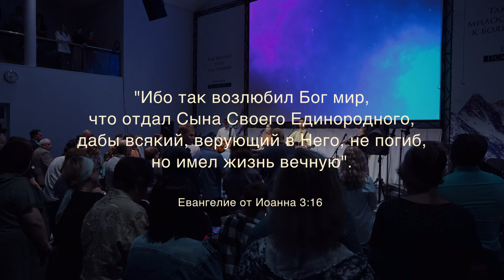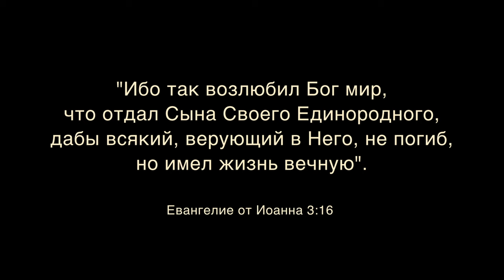Господь Иисус, я вверяюсь Тебе – Лансерé – трое юношей откликаются на призыв - Кропоткин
Этот псалом звучит как молитва, посвящение человека Господу Иисусу Христу. Повторяя эти простые слова искренно и осознанно, каждый может пережить Божью силу преображения в своей жизни. На видео видно, как один за другим мальчики подростки выходят вперед,, принимая Господа как своего Спасителя, в дружеские объятия своего пастора.

Псалом исполнен на вечернем служении 30 мая 2023 года в "Церкви Кропоткина".

Господь Иисус, я вверяюсь Тебе!
Ты вместо меня умирал на кресте,
Прости меня, Боже! Очисти меня.
И в сердце моё пусть войдёт жизнь Твоя!

Хочу я идти за Тобою повсюду,
Любить Тебя, верить и слушаться буду!

Прошу, от болезней меня исцели,
Исправь мою жизнь, всё внутри измени.
Господь Иисус, будь все время со мной,
Мой чудный Спаситель, отныне я Твой!

Автор слов и музыки – Наталия Лансере